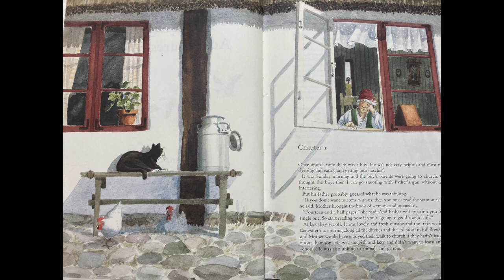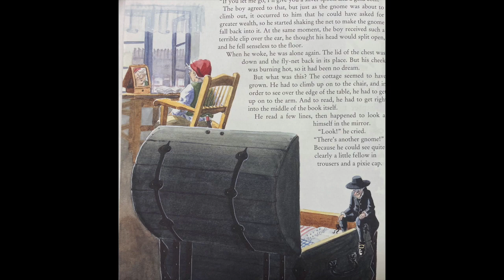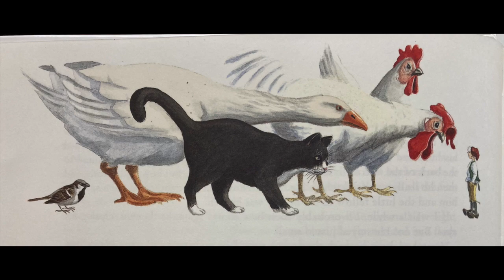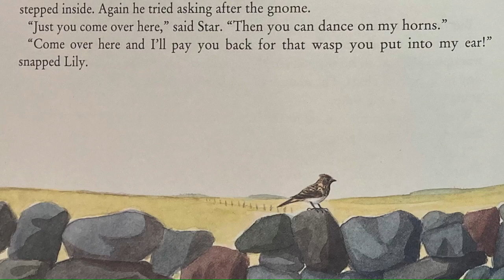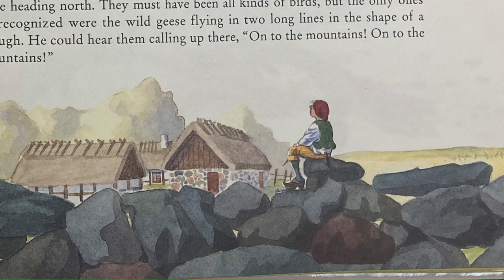Nils Ch1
This video is about Nils Ch1